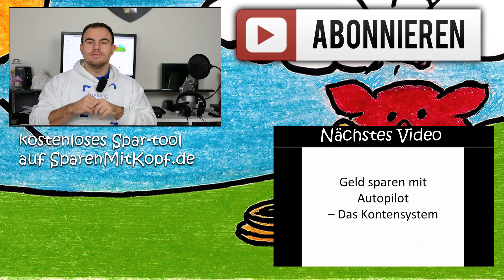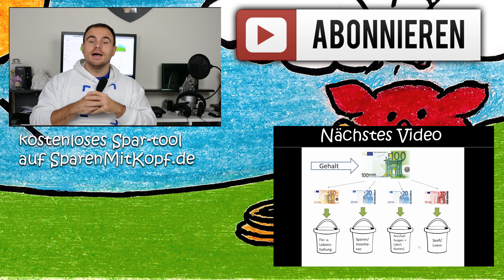3 Tipps für Sofortumsetzung zum Geld sparen im Alltag!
Geld sparen im Alltag kann ganz einfach sein. In diesem Video gebe ich dir 3 Tipps, die du sofort umsetzen kannst.

Willst du erfahren, wie du in 6 Schritten deine Finanzen kontrollierst und dadurch mehr finanzielle Sicherheit erreichst?
Dann sichere dir jetzt "Geldmanagement Leicht Gemacht" als Ebook oder multimedialen Lernkurs.